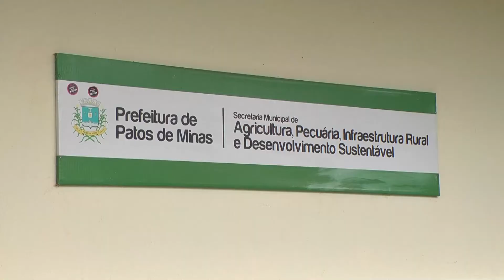Prefeitura vai investir 600 mil reais para transformar Mata do Catingueiro em Parque